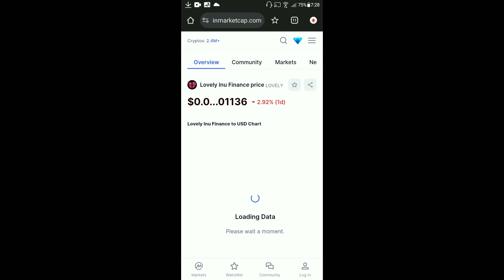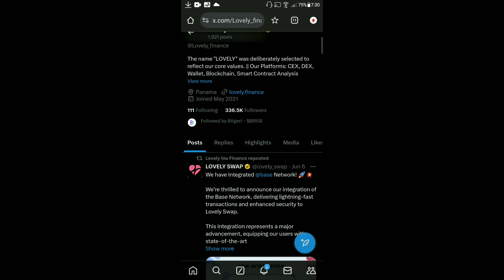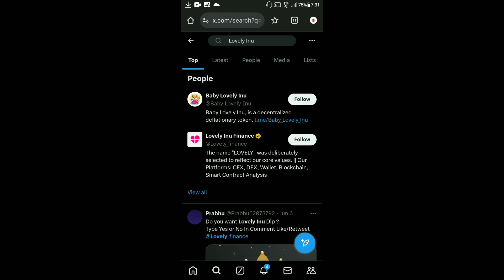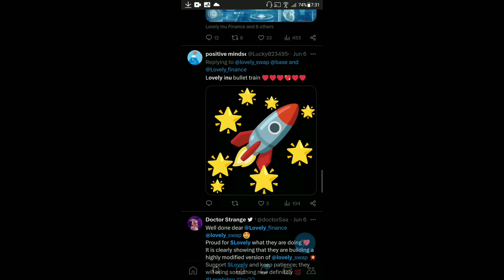Lovely Inu Today Latest News | Lovely Inu Kill One 'Zero' | Lovely Inu Swap Integrated